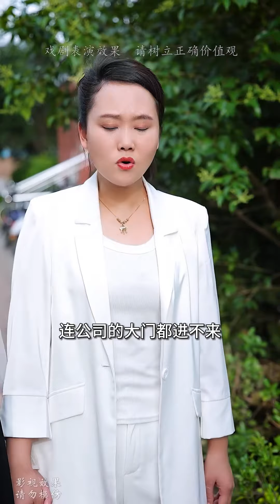小妹在家当免费的保姆，哪料妹夫一点都不领情，小妹当场提出离婚让他悔不当初！【芳姐】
感谢大家观看视频
我是芳姐，分享不一样的家庭短剧！😎
婆媳之间的段子，家庭关系
希望大家喜欢我们的短剧😉